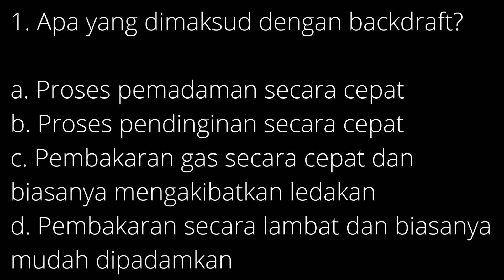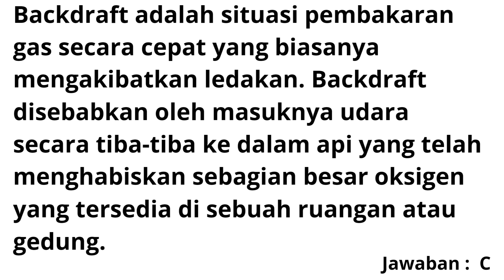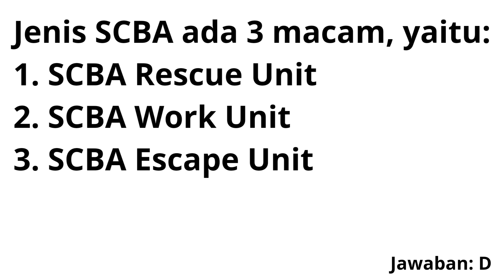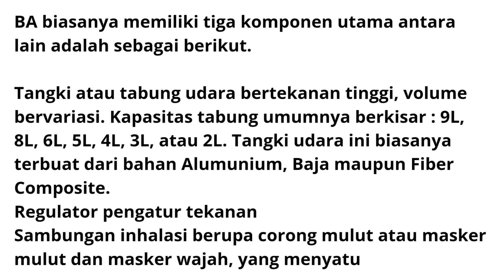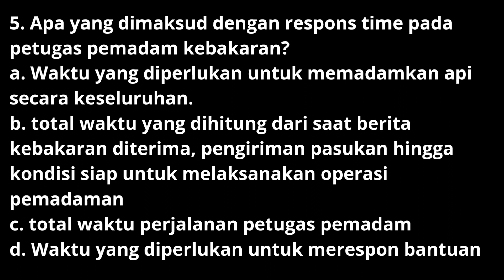Latihan soal PPPK Pemadam Kebakaran 2023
Gabung grup telegram untuk info try out.